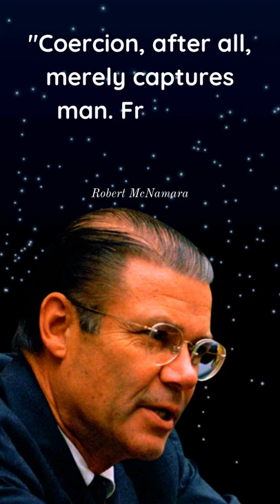Best Quotes From Robert McNamara | Former United States Secretary of Defense | bob mcnamara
Robert Strange McNamara was an American business executive and the eighth United States Secretary of Defense, serving from 1961 to 1968 under Presidents John F. Kennedy and Lyndon B. Johnson. He played a major role in escalating the United States' involvement in the Vietnam War..

My useful products to help me grow:-